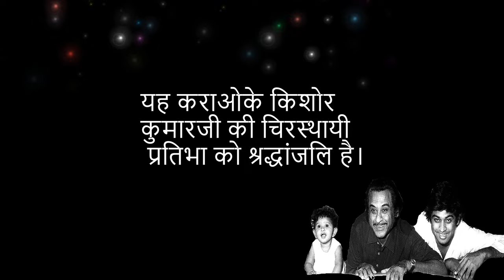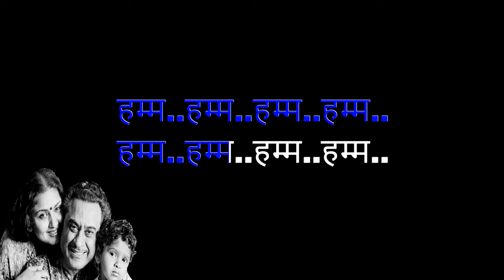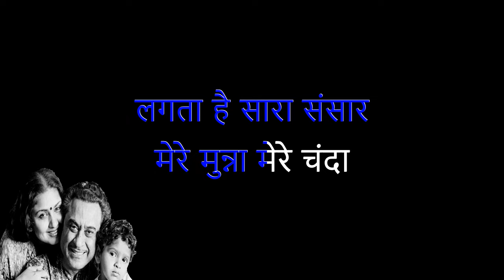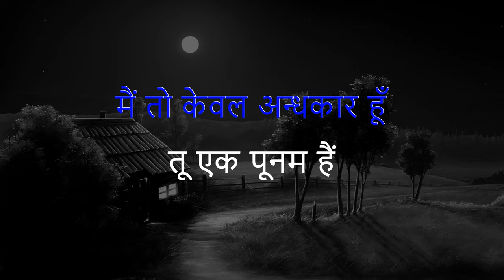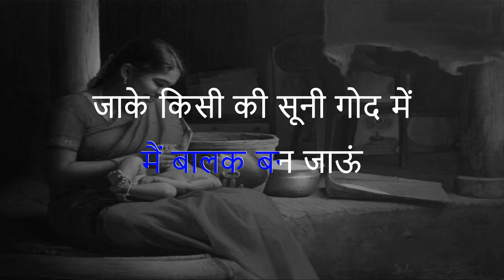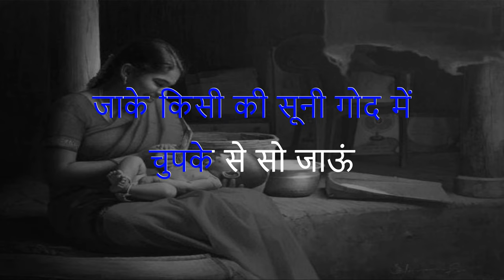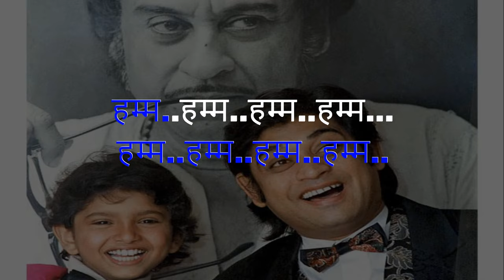mere munna mere chanda karaoke with lyrics hindi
mere munna mere chanda karaoke hindi,
mere munna mere chanda hindi karaoke

01:06 - शुरुवात
02:49 - मुखड़ा 1
04:45 - मुखड़ा 2
06:56 - गाना समाप्त

@Amit Kumar

A Father's love and affection overflow in this mellifluous rendition by Kishore Da. I hope All of you enjoy singing it

mere munna mere chanda,
Mere Munna Mere Chanda Kishore Kumar,
kishore kumar rare songs,
kishore kumar rare hindi songs,

🌹🌹 Enjoy 🎤 "Mere Munna Mere Chanda" by Kishore Kumarji with synchronized Hindi lyrics🌹🌹. Thank you for sharing this Hindi karaoke with family and friends. 🙏🙏🙏
Song: Mere Munna Mere Chanda / मेरे मुन्ना मेरे चंदा
Hindi Movie:  Diljalaa (1987)
Lyricist: Pradeepji
Music Director: Bappi Lahiri